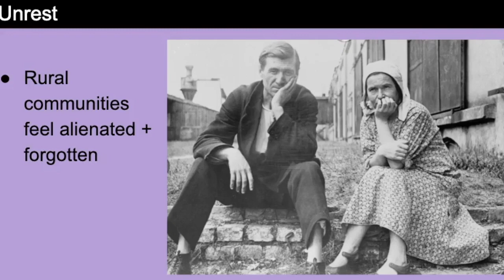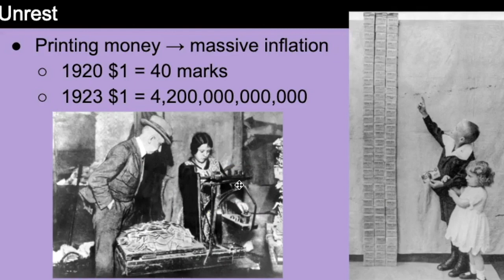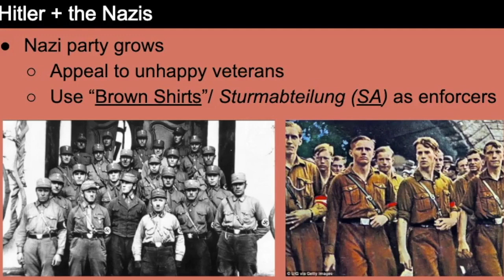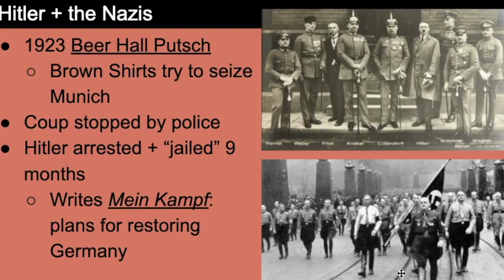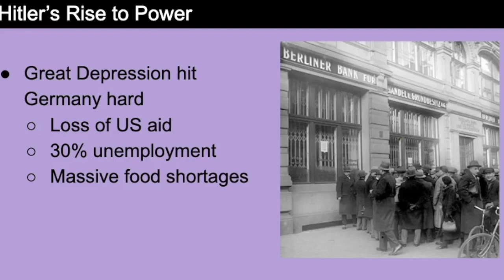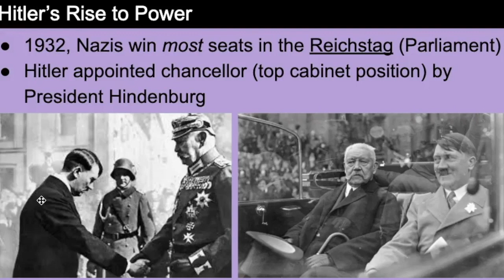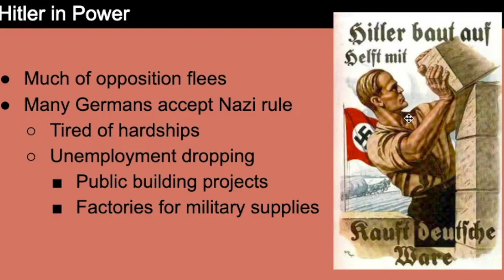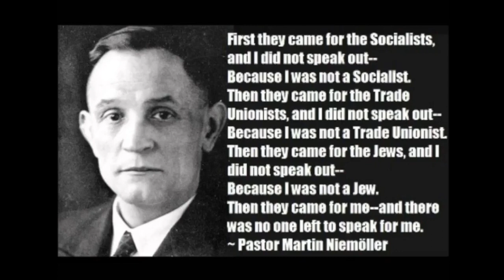9 2 Fascism in Germany